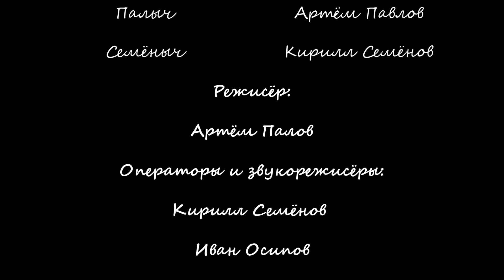Сериал "Завод". 1 серия - "Знакомство с заводом".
1 серия сериала "Завод". Смотрим и наслаждаемся! А также обсуждаем и делимся этим видео с друзьями!